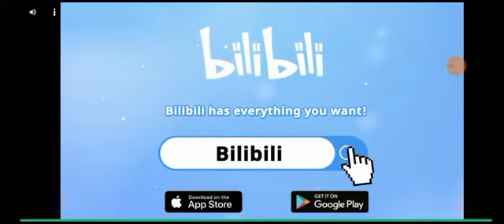Awesome Tanks Level 97